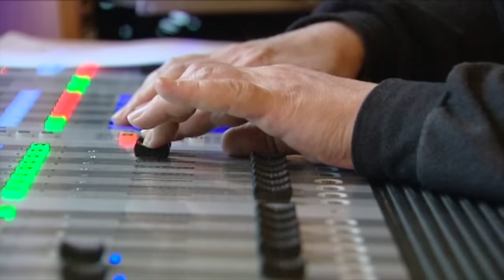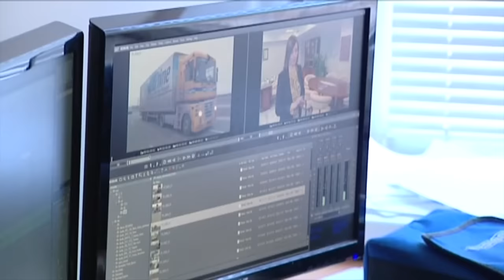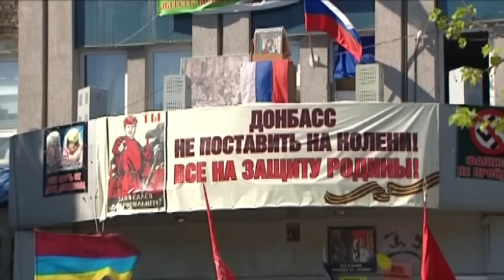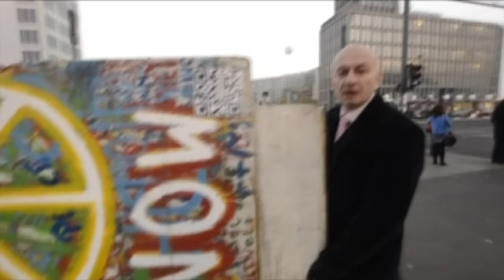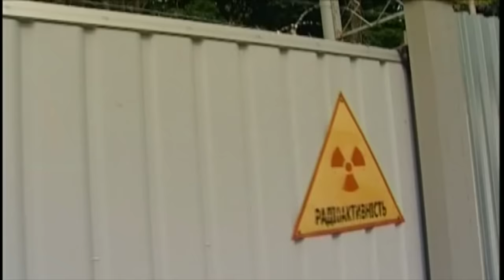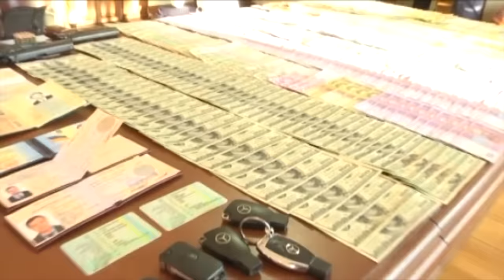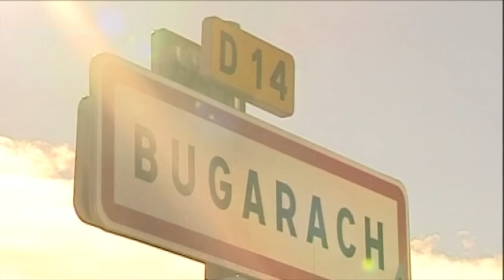«Факты недели» в лицах: команда, которая делает еженедельник на протяжении 10 лет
Про дивовижну команду, яка протягом 10 років  робила і робить для вас Факти тижня – далі наш незмінний  шеф-редактор Віктор Варницький.

Об удивительной команде, которая в течение 10 лет сделала и делает для вас Факты недели - дальше наш неизменный шеф-редактор Виктор Варницкий.

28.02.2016